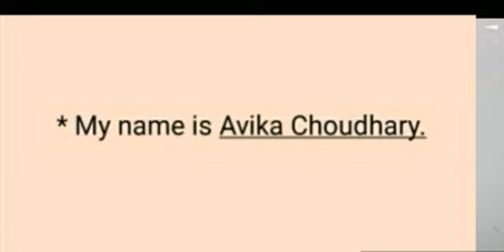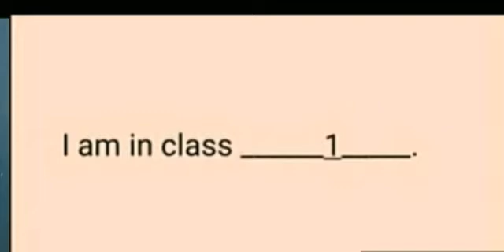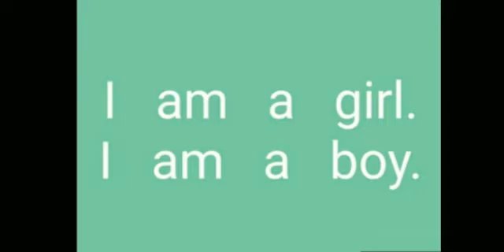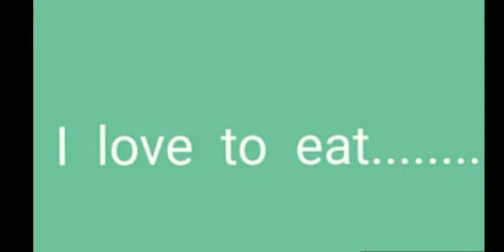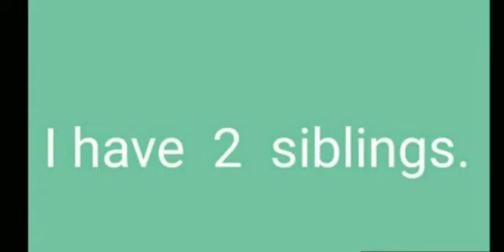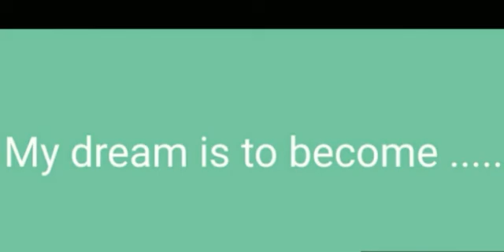Greatmen Online Learning Class 1 EVS 0101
We Are Committed To Provide Best Knowledge To Create Happiness In Our Society. In This Continuous Effort We Are Now Gearing Up For One Of The Required Teaching Methodology In The Current Situation To Facilitate Continuous Learning For Our Scholars We Will Be Sharing Online Learning Videos For All The Classes For The Session 2020-21. Since This Method Is New For The Educators , We Request For The Parents Cooperation And Support In Our New Endeavor. This Video Contains Class 1 EVS Chapter 1 Explanation And Worksheet Link-